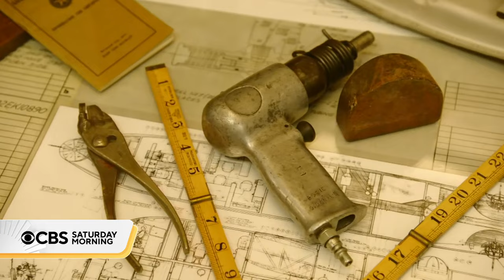Women who inspired "Rosie the Riveter" receive Congressional Gold Medal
A long overdue Congressional Gold Medal will be presented to the women of World War II who inspired Rosie the Riveter and performed an exceptional service to their country. Dozens of women, most well into their 80s and 90s and some even a century old, will be there. Michelle Miller has more.